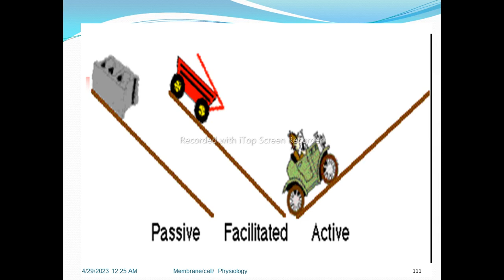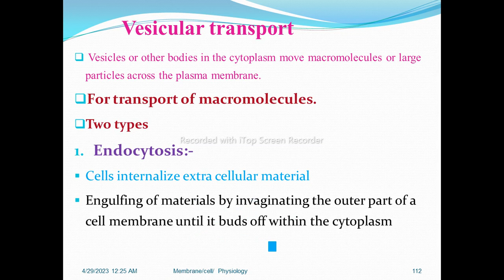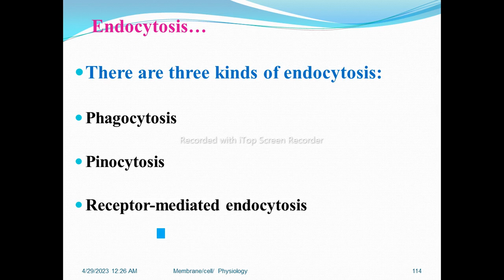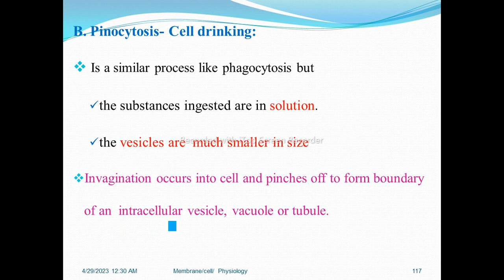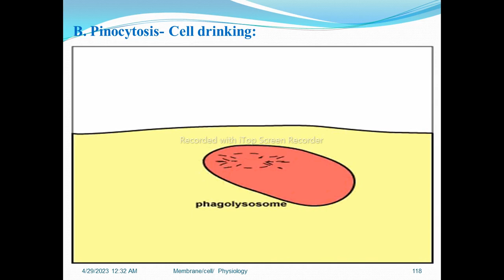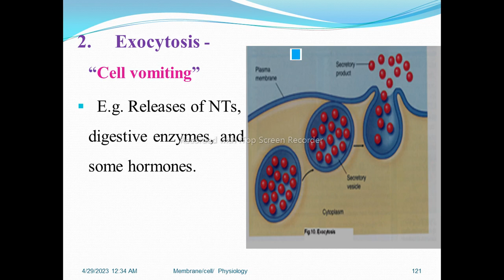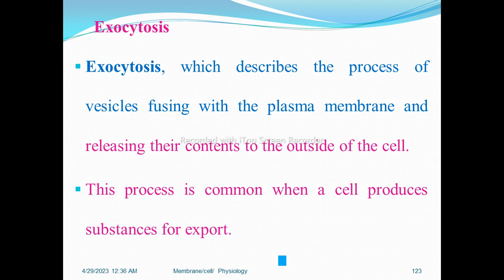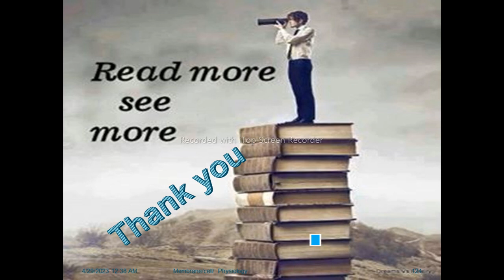Membrane /Cell/ Physiology, Part 10, Helpful Video Lecture in Amharic Speech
In this video, Physiology: Membrane /Cell/ Physiology, Unit 2, Part 10, Amharic Language speech with detailed explanations. This video lecture describes vesicular transport, endocytosis, exocytosis, phagocytosis, pinocytosis, and a research article example.

Unit 1: Introduction to physiology, Unit 2: Membrane/cell/ physiology, Unit 3: Muscle physiology, Unit 4: Blood physiology, Unit 5: Physiology of cardiovascular system, Unit 6: Respiratory physiology, Unit 7: Renal physiology, Unit 8: Gastrointestinal physiology, Unit 9: Endocrine physiology, Unit 10: Reproductive physiology, Unit 11: Neurophysiology (including Peripheral NS physiology), and Unit 12: Special senses Physiology.